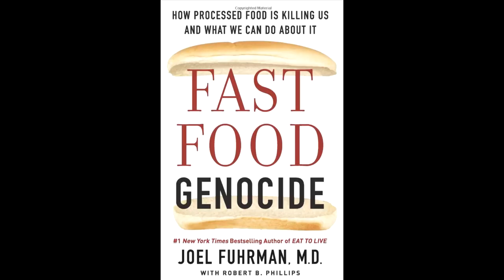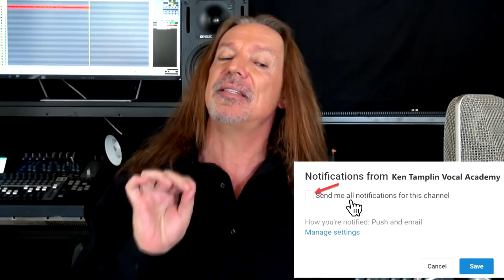How We Are Healing From CFS | Chronic Fatigue Syndrome | Fibromyalgia | Ken Tamplin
Hi Guys,

I wanted to share something very personal with you.

It is the journey of my sweet amazing daughter who has suffered for the past 7+ years with Chronic Fatigue Syndrome, and our family's journey towards her recovery.

After 7 exhausting years of research, and traveling the world to find answers, we have definitely found something that is working.

I pray, for anyone out there who suffering from this horribly debilitating illness, that you can take courage.  There IS hope. There ARE answers!

Please consider watching this video of our personal journey to recovery.

With Love,

Ken Tamplin

NMT StJohn-Clarkptc.com